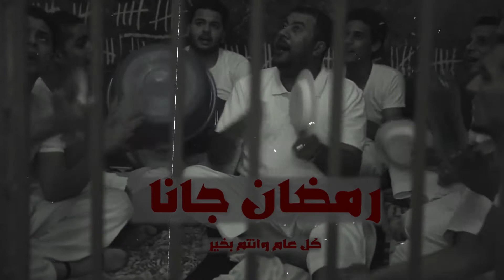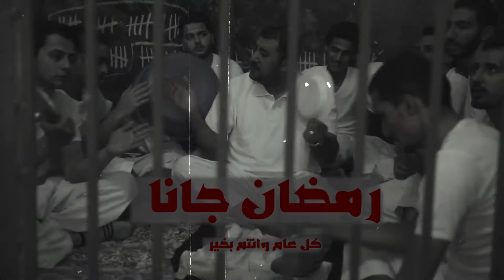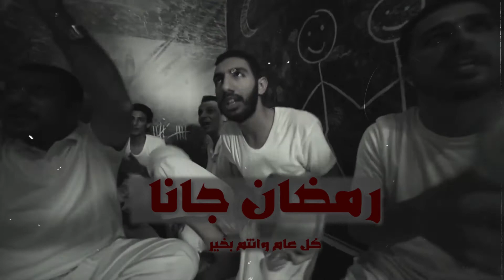عبدالله الشريف من داخل السجن .. رمضان جانا 💔😢🥺